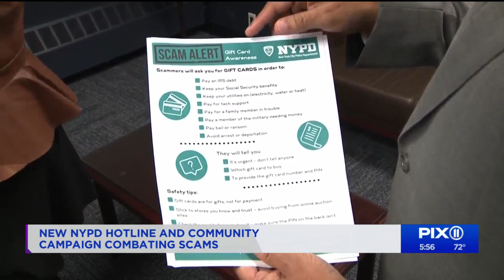New NYPD hotline, community campaign combats scams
You’ve heard of Crimestoppers at 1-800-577-tips.  Now there’s a new NYPD hotline just to report scams.  It’s 646-610-SCAM